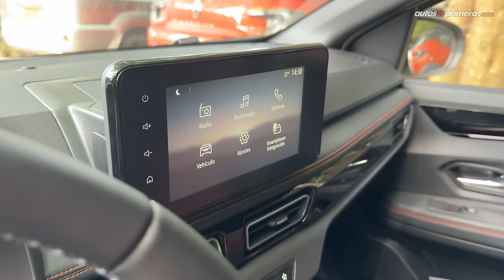Renault Kardian 🔥 Un B-SUV que llega a revolucionar su segmento 🔥 Primer Contacto (4K)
Renault Kardian, probamos a fondo el nuevo SUV del segmento B que llegó a Colombia para revolucionar su categoría. El nuevo Renault Kardian es el primer modelo de la nueva generación de autos que la marca francesa presentará en la región. El nuevo Renault Kardian 2025 es un modelo inédito que no hace parte de la plataforma de modelos Dacia. ¿Qué les parece el nuevo Renault Kardian 2024? ¿Les gustó el nuevo Renault Kardian o prefieren otro SUV del segmento B o B-SUV? Déjanos tus comentarios...

Precio Renault Kardian en Colombia (julio 2024)*
• Renault Kardian Evolution 1.6 SCe MT: $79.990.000 (USD 20.000)
• Renault Kardian Evolution 1.0 TCe EDC: $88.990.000 (USD 22.250)
• Renault Kardian Techno 1.0 TCe EDC: $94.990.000 (USD 23.750)
• Renault Kardian Premiere Edition 1.0 TCe EDC: $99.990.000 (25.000)**

** Modelo del auto presentado en el video.

Resumen del vídeo ⬇️
00:00​​​​ Nuevo Renault Kardian
00:50 Diseño Exterior
02:24 Barras de techo modulares
03:29 Diseño Interior
05:07 Compartimiento secreto
05:48 Sillas traseras
06:27 Maletero / Baúl
07:08 Motor 1.0L Turbo
07:59 ADAS
08:27 Manejo y Desempeño
09:31 Modos de manejo
12:10 Precio Renault Kardian